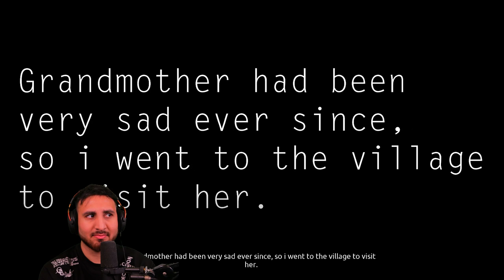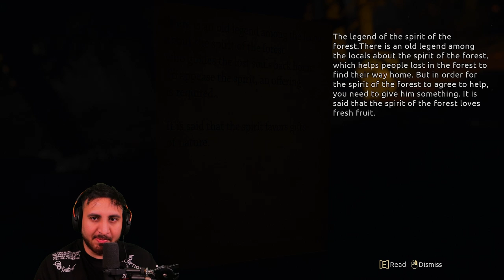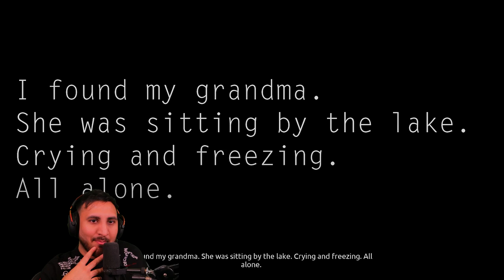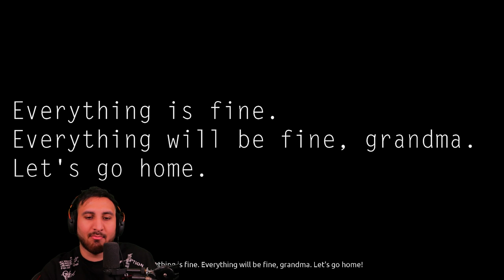VISITING MY LONELY GRANDMA... [Silent Nights - Horror Game]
SILENT NIGHTS - A psychological horror game about a Lonely Granny in a Creepy House. Unreal engine 5 makes horror games very scary, excited to see more horror games in 2023!

I play the Scariest horror games / the best horror games in 2023! Lots of new terrifying indie horror games! Full horror games are playable on PS5, Xbox Series X & Mobile gaming! All cutscenes, endings & jumpscares are in every horror video!

Follow these right now!
Title: VISITING MY LONELY GRANDMA... [Silent Nights - Horror Game]